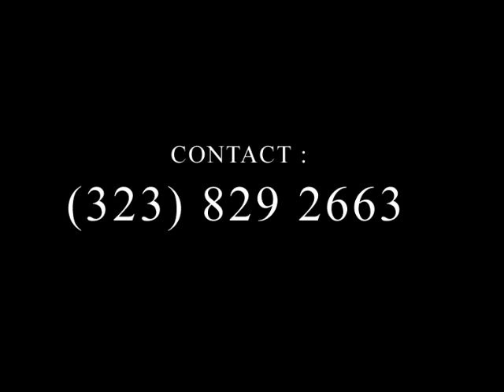MJP LA Fashion Photographer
fashion, models, photography ,french photographer,